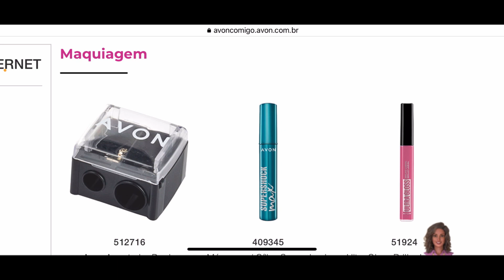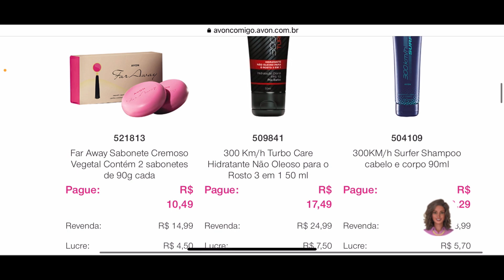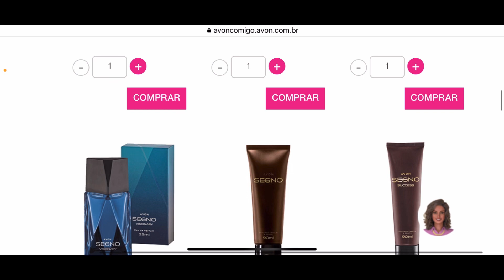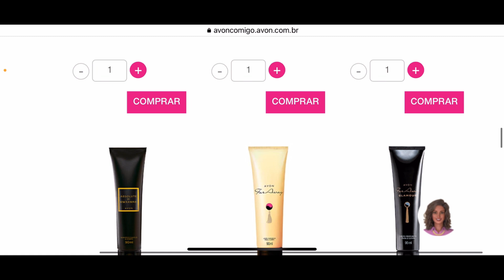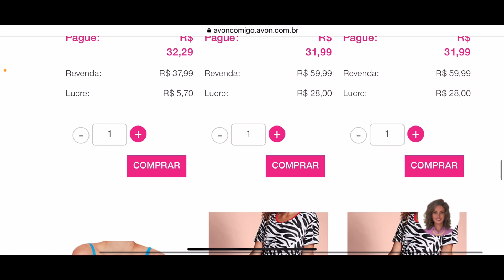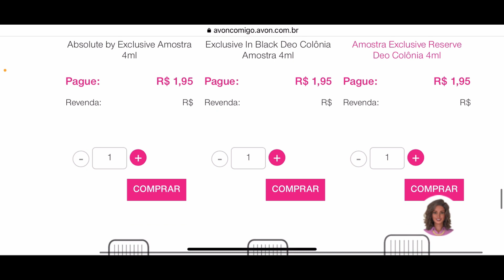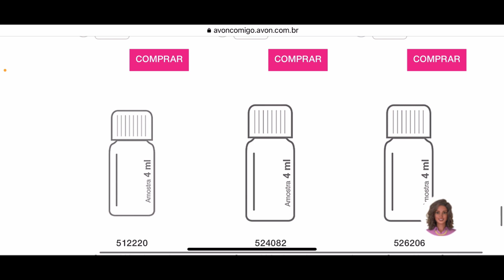Ofertas só na internet Avon campanha:06/2023